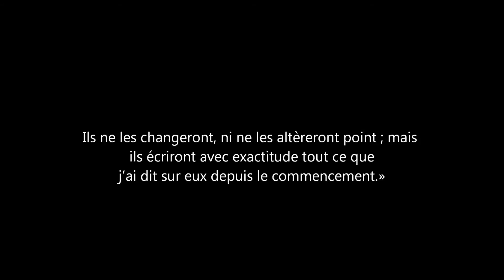La modification des textes religieux fut prévu